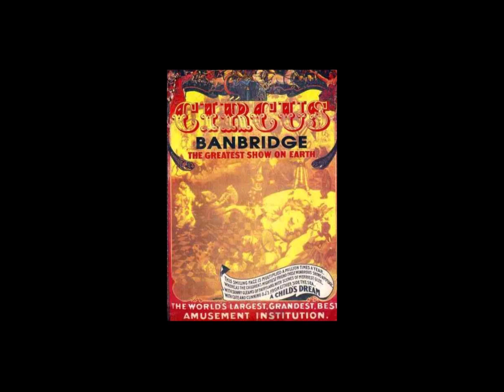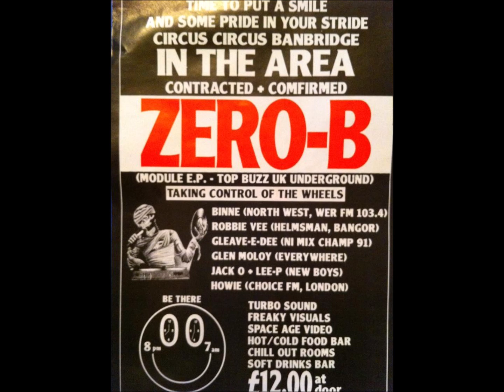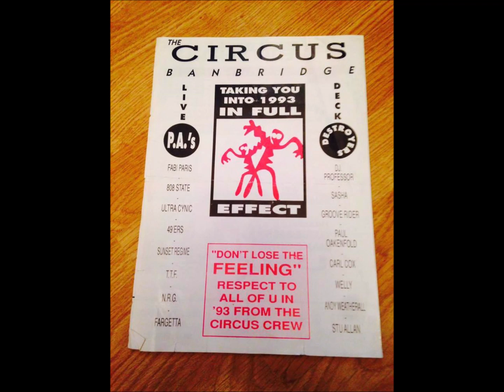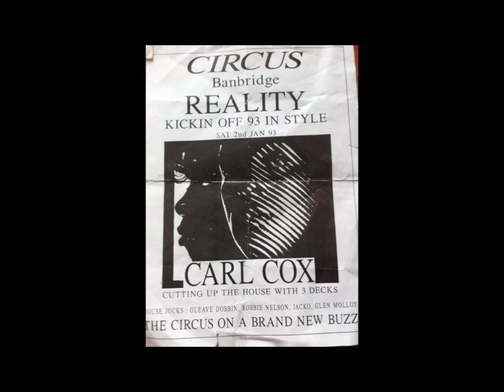Jinny - Feel The Rhythm (U S U R A Mix)